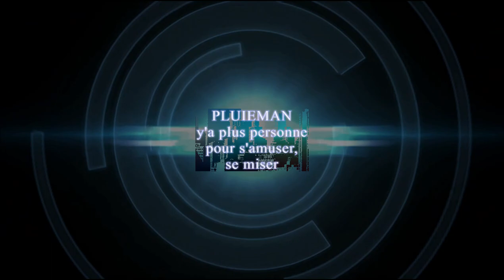PLUIEMAN - s'amuser ¿? [images Xbox One]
S'amuser est un titre pour s'amuser de dire.
Cette vidéo virtuelle est réalisée pour des besoins de s'amuser.